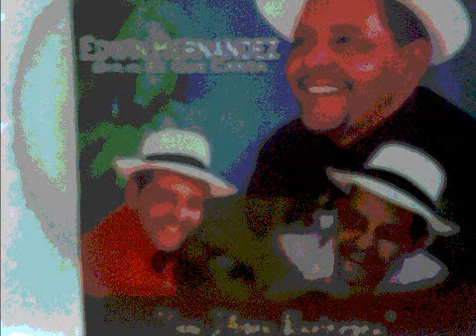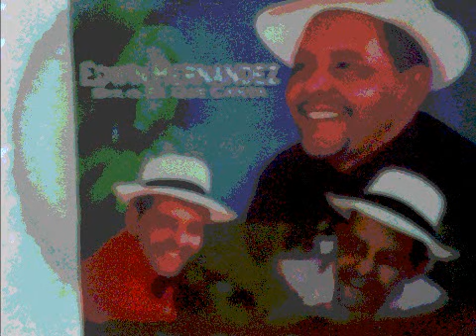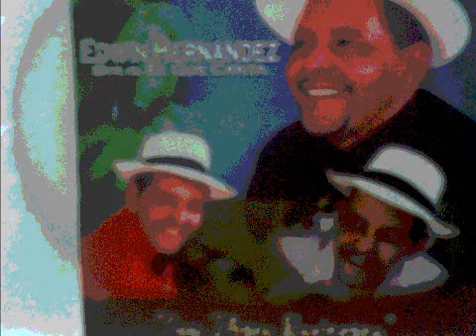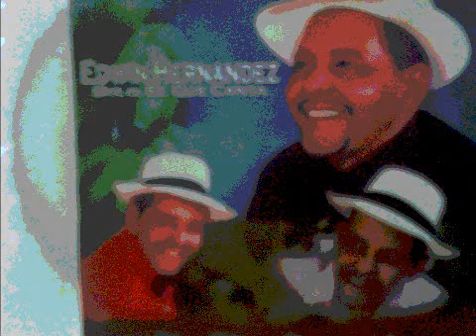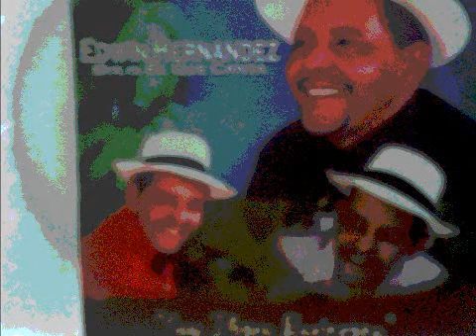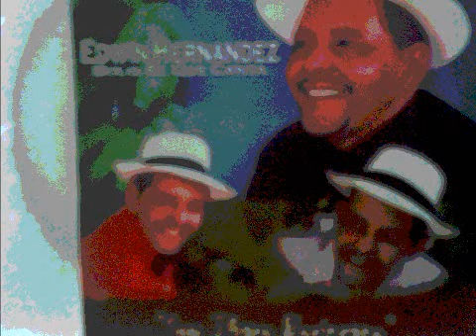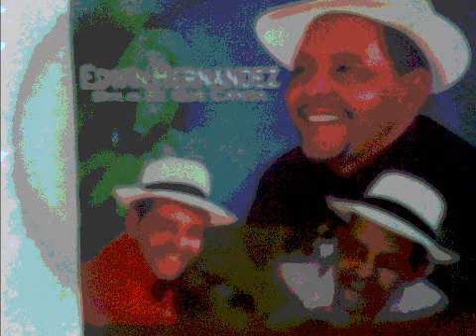Edwin Hernandez .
costumbres de ayer.